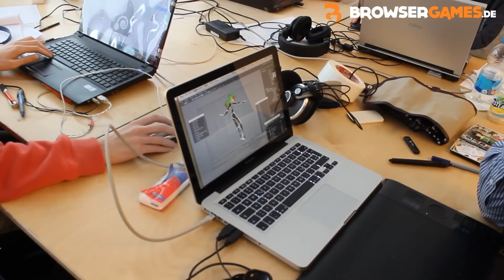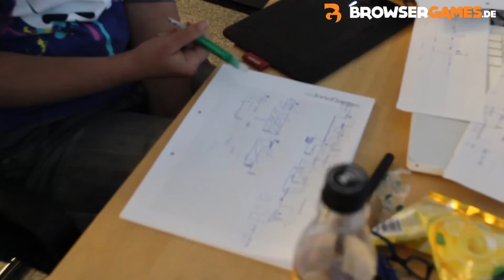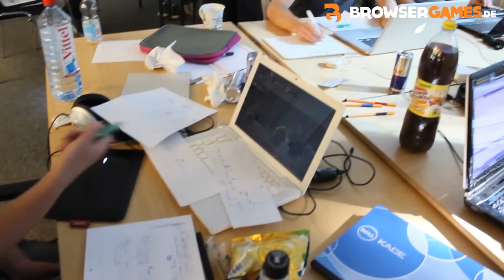On Tour: Nico & Carim auf der InnoGames Game Jam - Teil 2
Auch im zweiten Teil unserer kleinen Reportage zum Gam Jam IV, bei dem Publisher InnoGames junge Entwickler für ein Wochenende einlädt, um gemeinsam Spiele zu kreieren, gibt es Einblicke direkt vom Ort des Geschehens. Nico und Carim quatschen noch ein bisschen mit Michael Indyk, Gründer des Jam, und gehen dann direkt an die Entwicklerfront, um herauszufinden, was die Nachwuchstalente der Branche so alles austüfteln. Teil Eins unseres Game Jam Videos, die Siegerspiele und was wir sonst noch alles erlebt haben, findet ihr